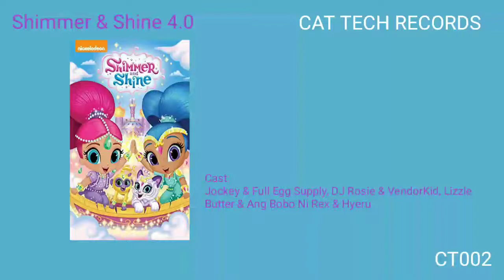Ang Bobo Ni Rex - Freedom (Shimmer & Shine 4.0)